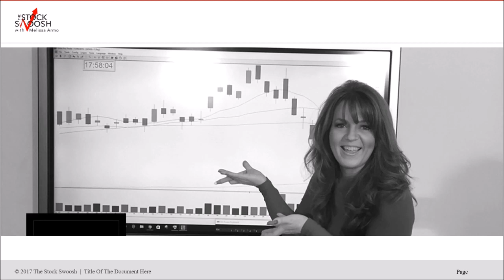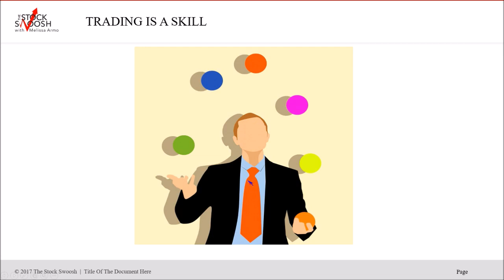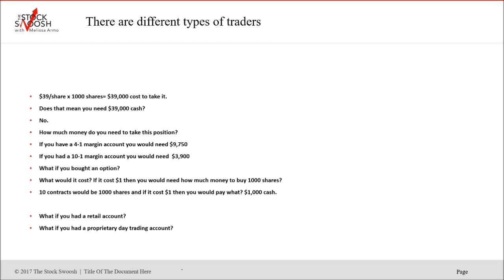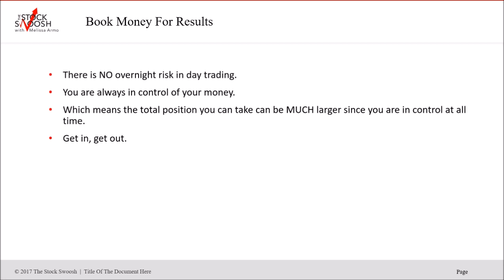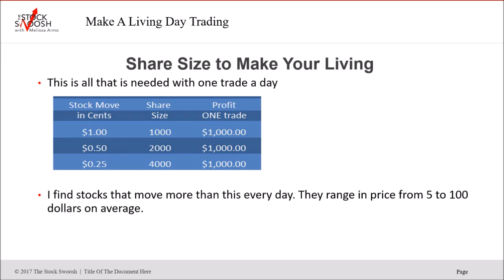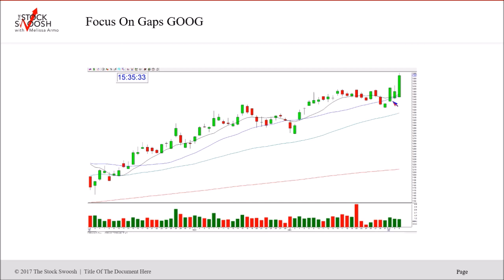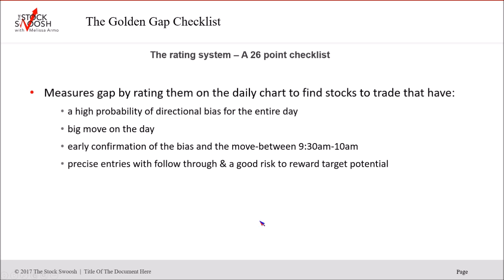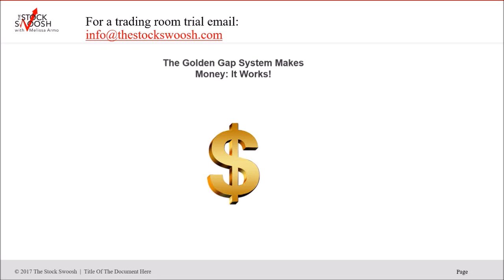Make Money Trading in a Volatile Market - Get The Trading Results You Desire In 2020